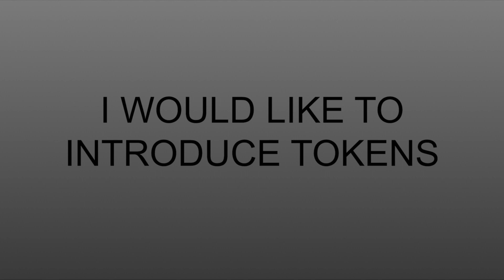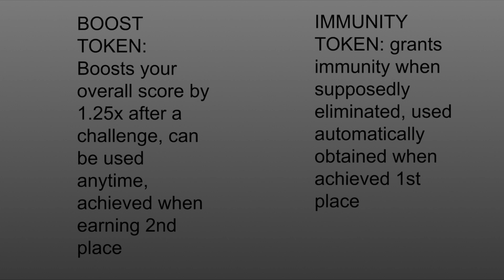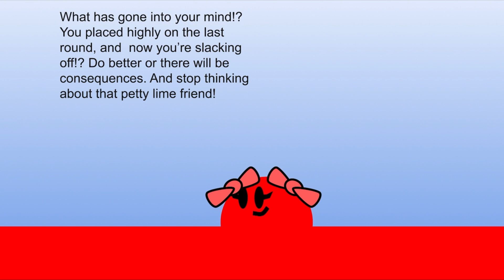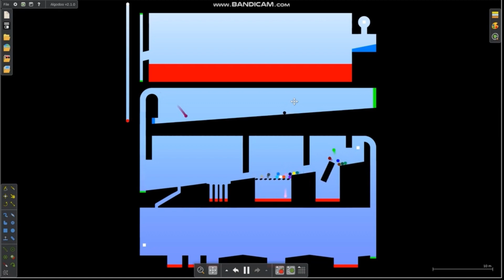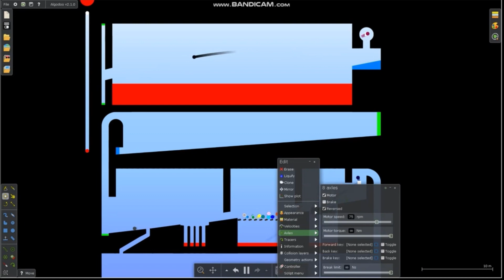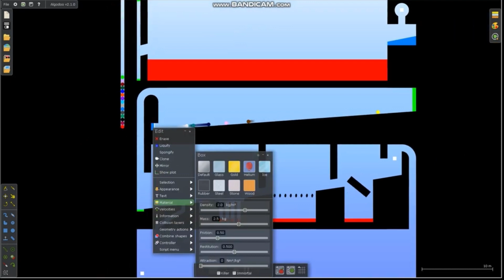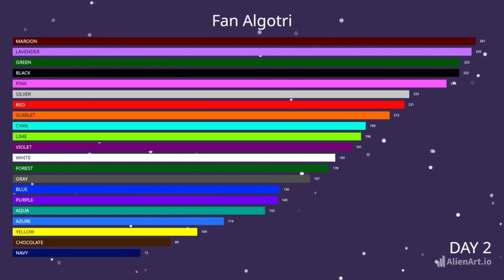Fan Algotriacontathlon Day 3